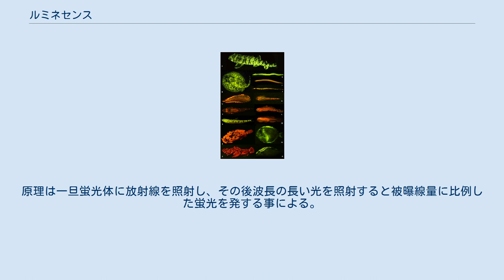ルミネセンス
蛍光海洋魚（バイオルミネセンス） ルミネセンス（luminescence）とは、物質が電磁波の照射や電場の印加、電子の衝突などによってエネルギーを受け取って励起し、低いエネルギー状態の分布数に対する高いエネルギー状態の分布数の比が熱平衡状態のときと比較して大きい状態にされたときに起きる自然放出による発光現象およびその光を指す。
ルミネッセンスまたは冷光とも呼ばれる。
 励起源からのエネルギーの供給を絶つとすぐに発光も止まる物を蛍光、残光を持つ物を燐光と呼ぶが、両者の区別はあまりはっきりしていない。
両者をまとめて蛍光と呼ぶこともある。
化学的には励起一重項からの失活に伴う発光を蛍光と呼び、三重項からの失活に伴う発光を燐光と呼び区別している。
一般的に三重項は寿命が長く、励起一重項よりもエネルギー準位が低いため、燐光の波長は長くなる。
 物性物理の分野ではこのルミネセンスのスペクトルや強度を調べることにより物質の性質が分かるため、様々な測定に用いられる。
 なお、熱平衡状態の物質が光を発する現象は黒体放射である。
また、低いエネルギー状態の分布数に対する高いエネルギー状態の分布数の比が1以上となる反転分布状態においては、誘導放出による光の増幅が起きる。
 上記の様に、蛍光灯、液晶ディスプレイ(LCD)のバックライト、プラズマディスプレイ(PDP)、発光ダイオード(LED)、有機EL、ブラウン管など、すべてルミネセンスによるものである。
レーザーを除く身の回りの照明および表示器具のうち、ルミネセンスによらないものは、白熱電球、ガス灯、太陽光など、19世紀から知られているものだけと言える。
 輝尽性蛍光体を使用したX線の撮像装置が富士フイルムで開発されFCR(フジ・コンピューテッド・ラジオグラフィー)として販売されている。
従来の銀塩写真による撮像よりもダイナミックレンジが大きく、高感度なため、少ない線量で撮像できる。
原理は一旦蛍光体に放射線を照射し、その後波長の長い光を照射すると被曝線量に比例した蛍光を発する事による。
 ブリタニカ国際大百科事典. “ルミネセンス”. コトバンク. 2018年12月7日閲覧。